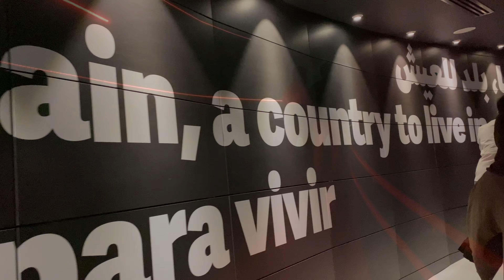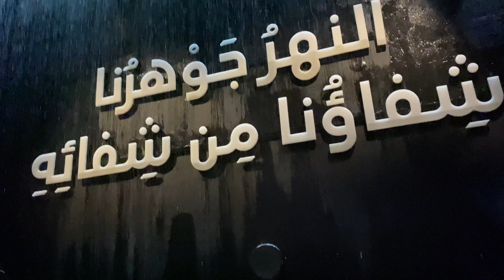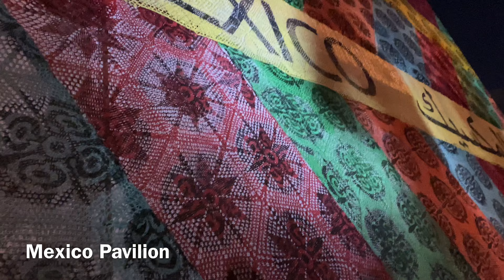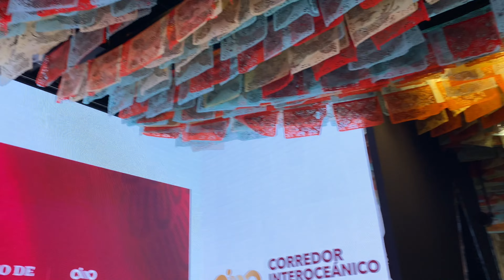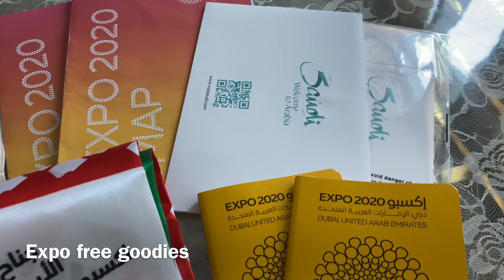Expo 2020 Vlog // جولة في اكسبو 2020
In this video I'll be giving you a tour around Expo 2020 Dubai and exploring a few pavilions, this video is for people who couldn't make it to expo in person, I tried to give you the best experience!

Find me on other platforms too!

NOTE:
My videos are copyrighted, so using any clips from my videos can lead to being reported and getting a copyright strike from YouTube which may effect your channel and cause it to shut down.